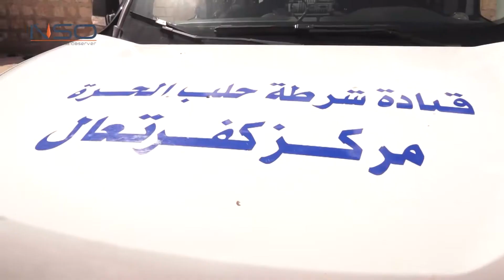Özgür Polis Halep Kuzey Kırsalda Barikat Kuruyor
Halep batı kırsaldaki siviller, bölgelerinin askeri birlikler arasındaki çatışmalar nedeniyle güvenlik gerginliğinden şikayet ederken Özgür Polis ’in güvenliği sağlamak üzere birkaç bölgede barikat kurmasından memnun